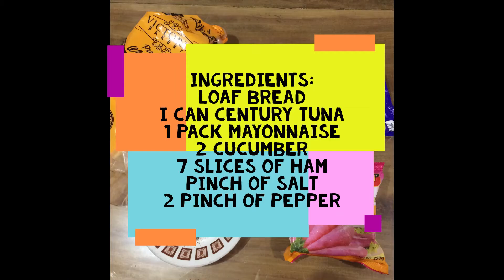Cold Appetizer - Tuna Ham Canape